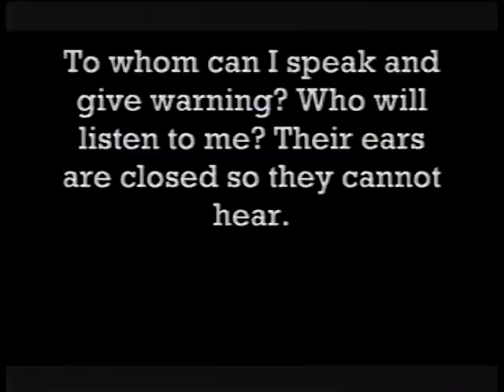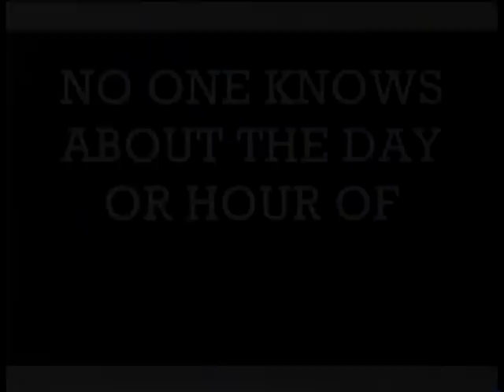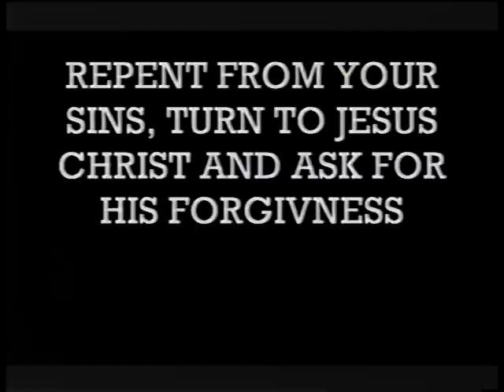2010 - 2017 Tribulation Years, Last Call ! 3 of 3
Minister: Christopher  Ivory  (of Soldiers For Christ)  Produced This  "Last Call" Video.  If Not Now When?  If You Don't Who Will?